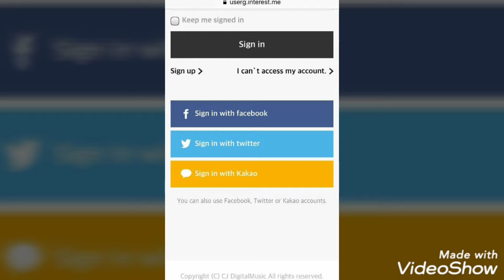Cjbeards - Rainbow | [NCS Release]